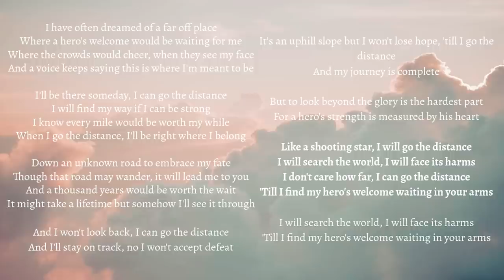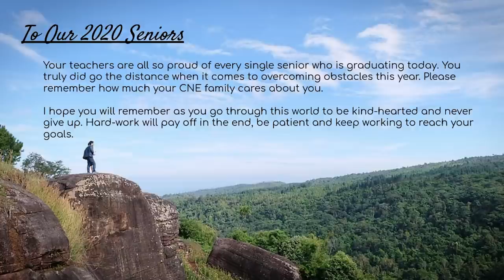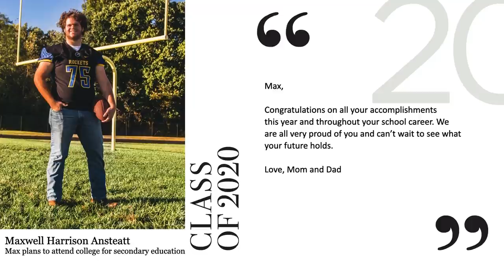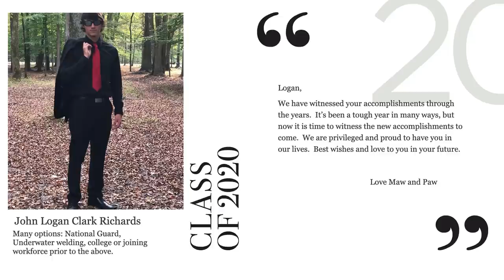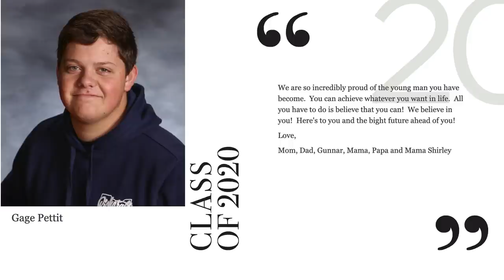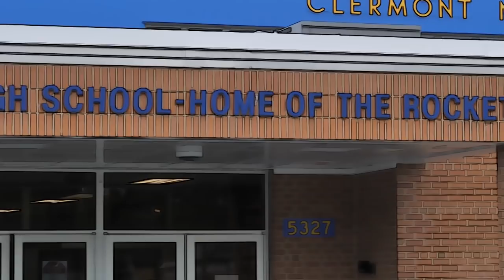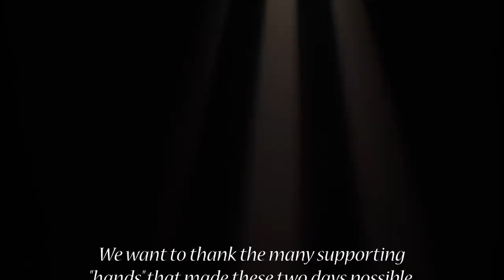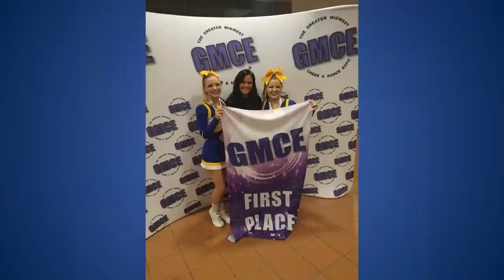Clermont Northeastern 2020 Graduation